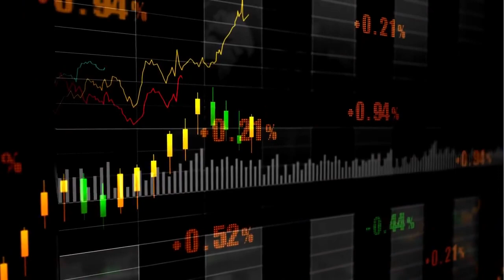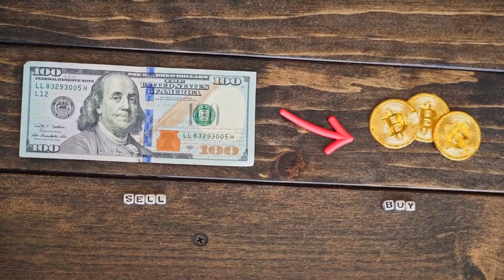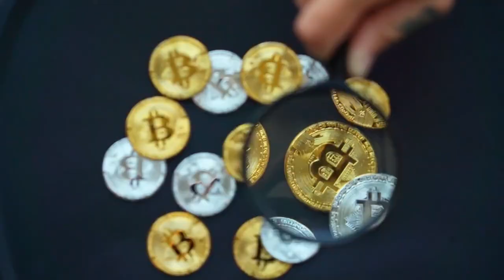💡 Bittrex files for Chapter 11 bankruptcy just weeks after SEC charges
The firm estimated it had more than 100,000 creditors, between $500 million and $1 billion in assets, and between $500 million and $1 billion in liabilities.